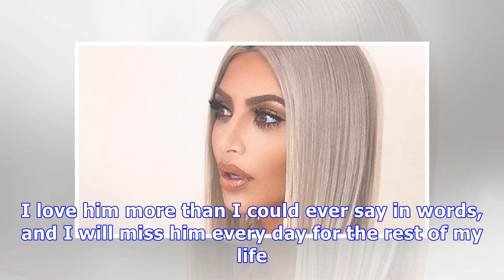Robby Lee Dies At 24: Evanescence’s Amy Sadly Says Goodbye To Her ‘Irreplaceable’ Brother